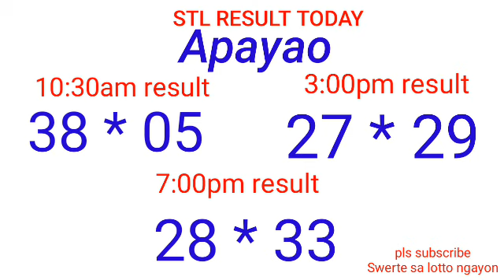STL - NUEVA ECIJA,NUEVA VIZCAYA APAYAO,KALINGA December 12, 2021 3RD DRAW RESULT